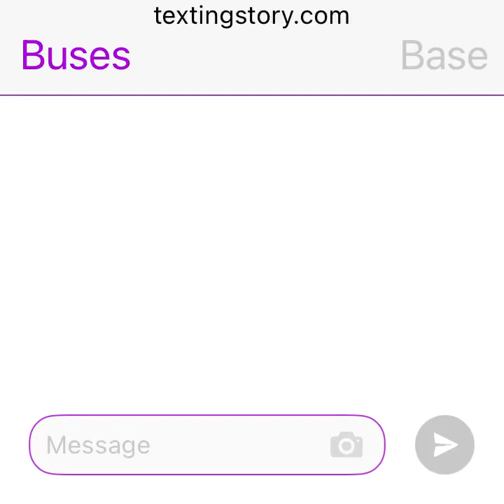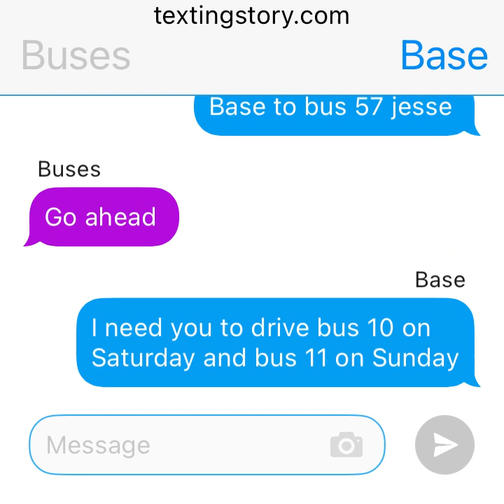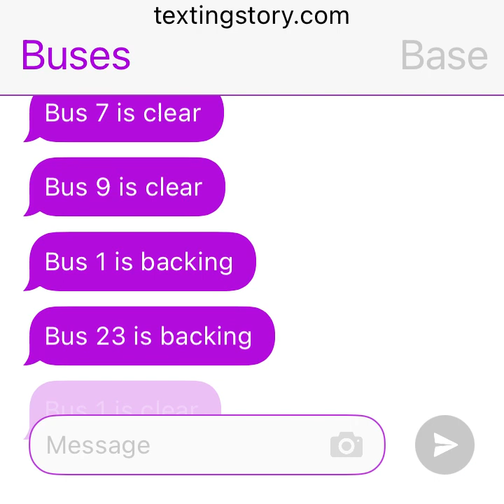November 16, 2023